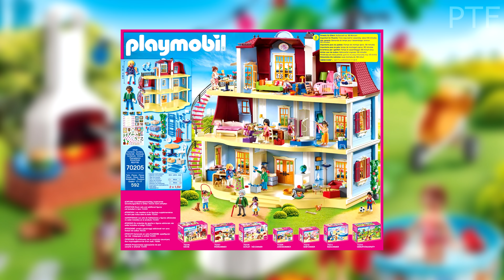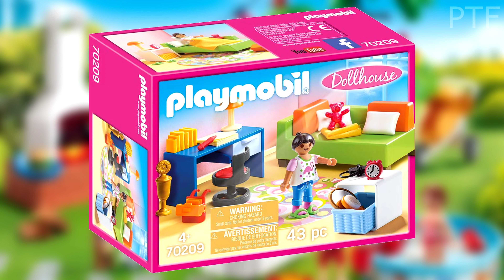La nouvelle maison traditionnelle ! - Playmobil 2020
Hey ! Aujourd'hui on se retrouve pour une vidéo présentation de la nouvelle maison traditionnelle !

Nombre d'abonnés jour de publication : 77.680

❤️️ Les infos sur moi ❤️️
Ma caméra: Lumix g7
Mes objectifs : Olympus 60mm macro / Lumix 14-140mm
Mon logiciel de montage: Sony Vegas Pro 15
Mon âge: 17 ans
Mon prénom: Lauryn

Objectif : 100 000 abonnés, une grosse surprise vous attendra ❤️️❤️️